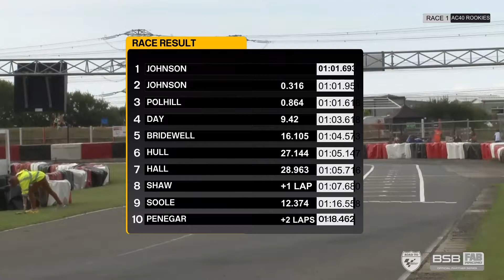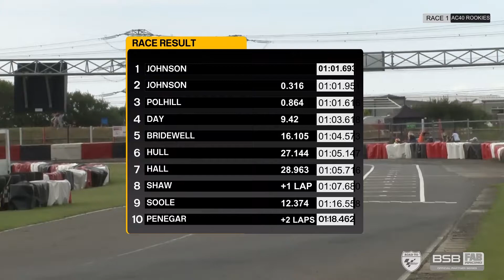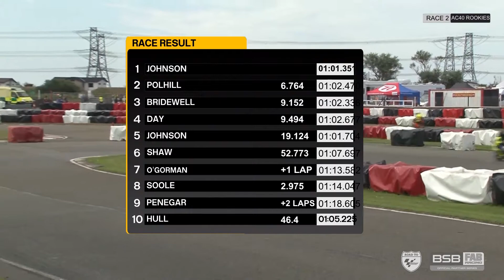FAB-Racing 2020 RD2 Lydd: AC40 Rookies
All 3 races back to back in the AC40 Rookies class from the second round of the 2020 FAB-Racing Minibikes British Championship.

Commentary by Gareth Hall and Trystan Finocchiaro